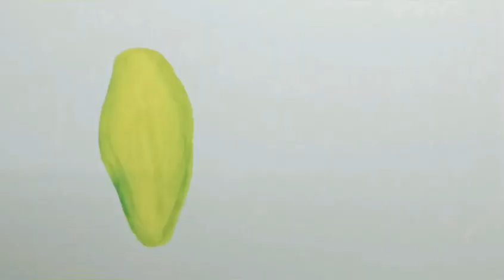Realistic watercolor painting step by step.3D art.Easy painting for beginners.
How to paint Realistic Pointed Gourd#watercolortutorial#Live painting#Easy painting for beginners